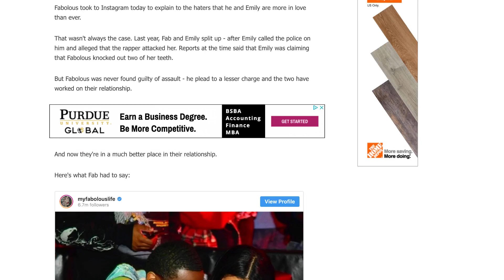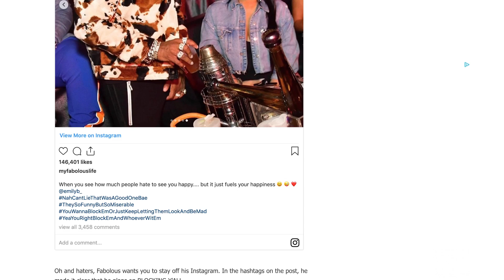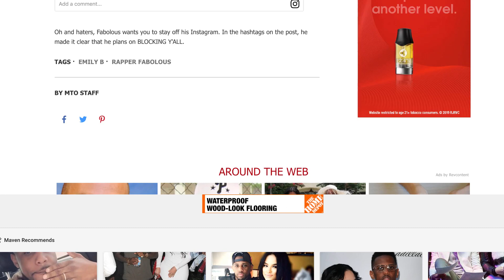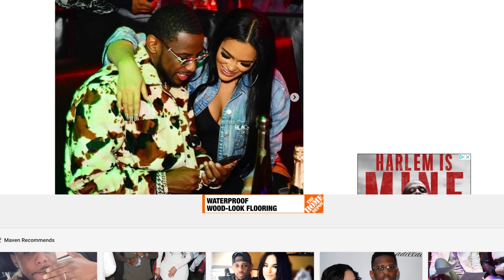Fabulous shows Fake Love to Emily B making his trolls mad "The more y'all hate it, I like it"